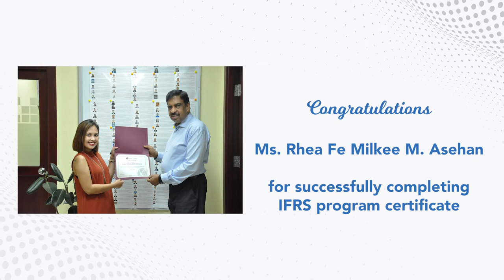Ms. Rhea Fe Milkee M Asehan | IFRS | Experience Sharing video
Congratulations Ms.Rhea Fe Milkee M. Asehan on completing the IFRS certificate program. Your dedication towards the goal is really inspiring.
Emerge wishes you All the Best for your future endeavors

Emerge Management Training Center will help you ace the CPA, CMA and IFRS certifications.
For further information regarding the courses,